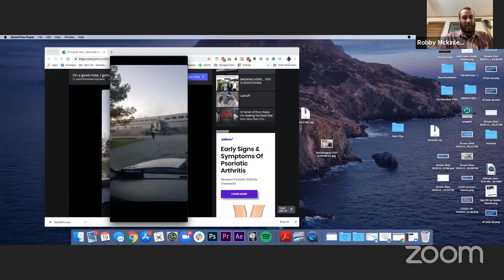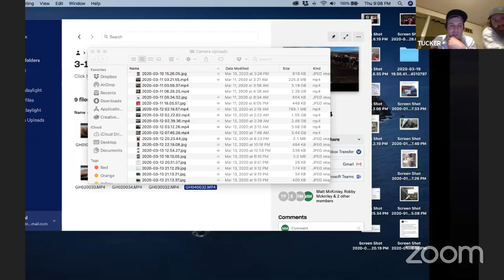Coronas and Conspiracy Theories